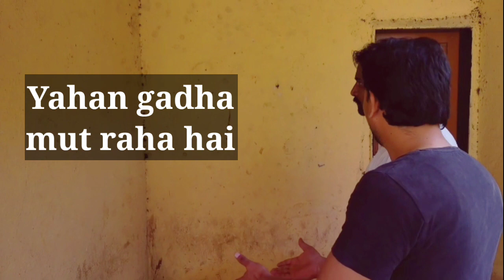Naldurg ka gunda Gani dada || comedy video Naldurg 2021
STAR CAST:
Tipu inamdar as a Zuber bhai
SALMAN Jagirdar as shera
Arafat as dadya
Himayat as a lala
Moin as a fakhru
Sakib as a cameraman
@DeccanExpressTalent  Family thanks